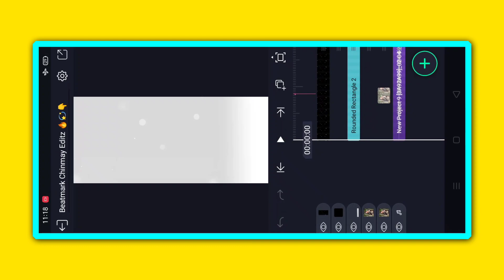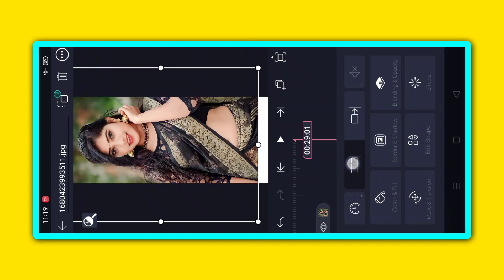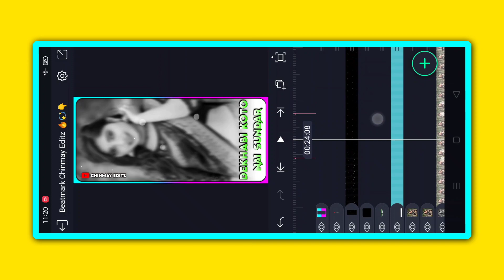Jhumar Status Editting Alightmotion !! Sindur Pindhle Dekhabi Koto nai Sundar !! Jhumur Status !!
Jhumar Status Editting Alightmotion !! Sindur Pindhle Dekhabi Koto nai Sundar !! Jhumur Status  !! @ChinmayEditz

1 Photo Dj Status Video
1 Photo Dj Status Video Editing
1 Photo Dj Status Video Editing Alight Motion
1 Photo Colour Lighting Dj Status Video
1 Photo Colour Lighting Dj Status Video Editing
1 Photo Colour Lighting Dj Status Video Editing Alight Motion
2 Photo Layer Video Editing
2 Photo Layer Video Editing Tutorial 2023
2 Photo Layer Video Editing Tutorial 2023
2 Photo Layer Video Editing Tutorial
2 Photo Layer Status Editin
Photo Layer Status Video Editing
2 Photo Layer Status Video Editing Alight Motion
2 Photo Layer Status Video Editing Alight Motion 2023
2 Photo Layer Status Video Editing Alight Motion 2023

Tags🙏